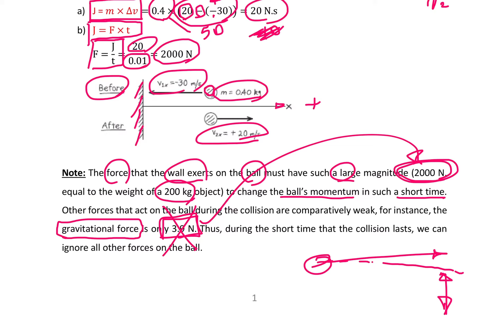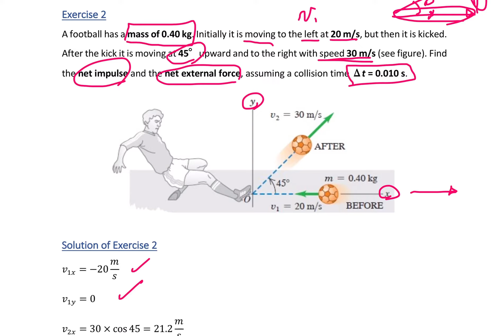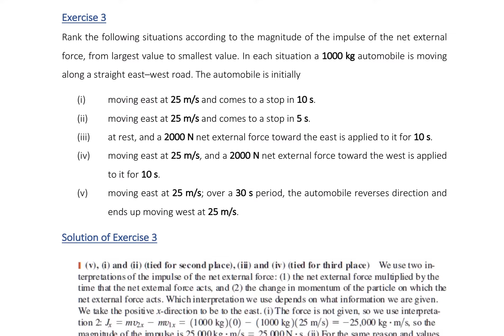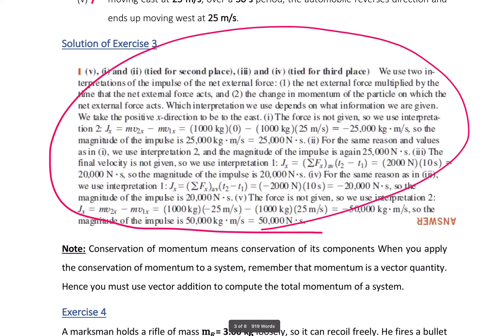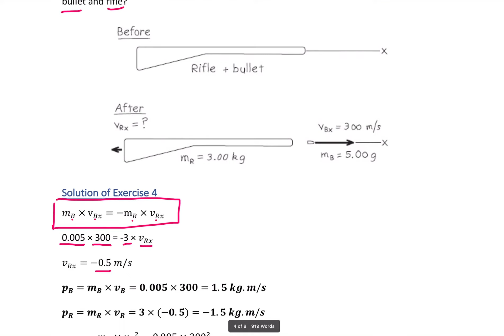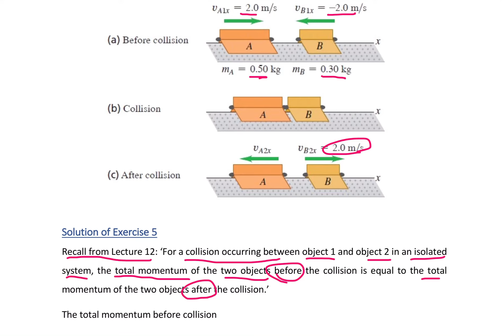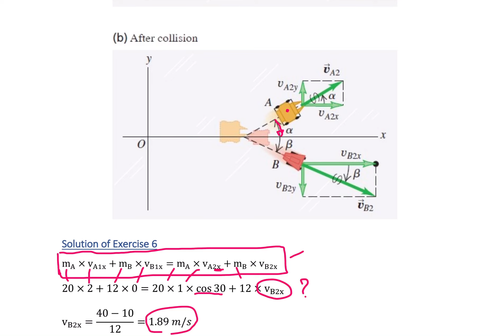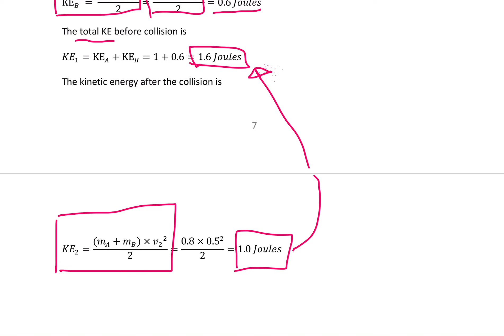Lecture 13 (Physics 2020-2021)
This is a lecture of University Physics for 1st year students of the Surveying Engineering Department at the University of Baghdad, Baghdad, IQ.